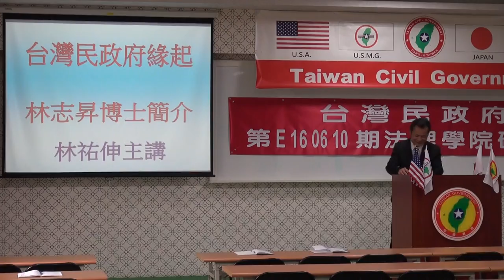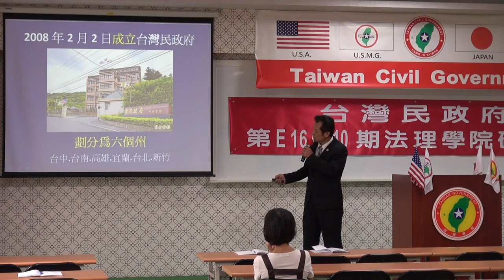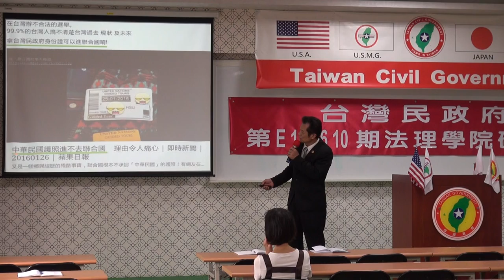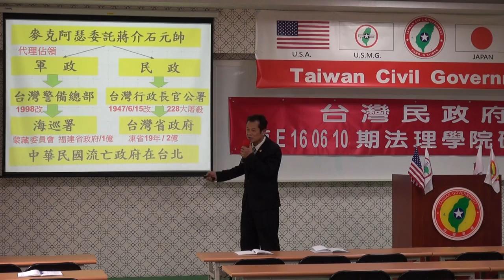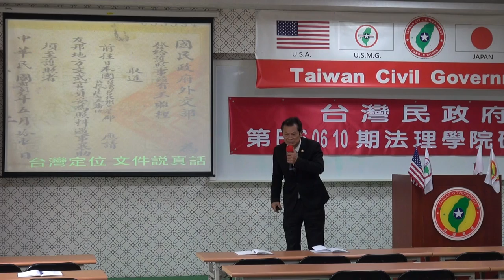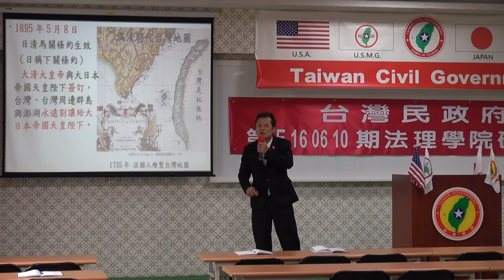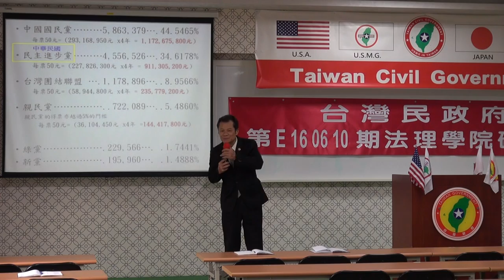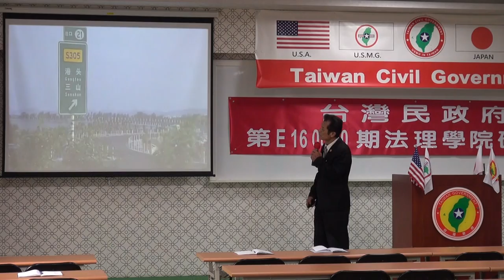160612-8a-台灣民政府的起緣-林祐伸-台灣民政府第E160610期法理學院初級班